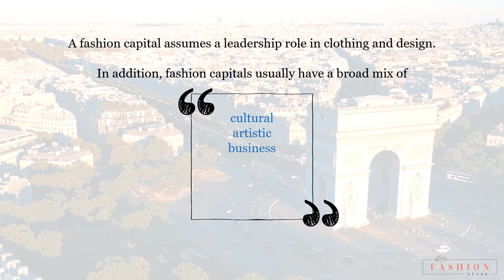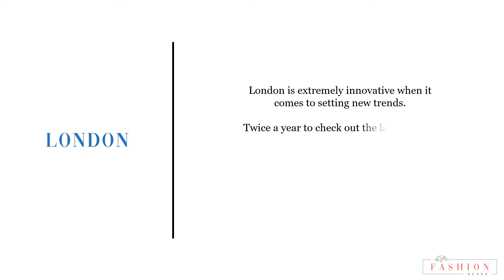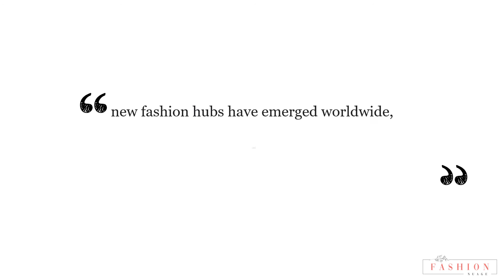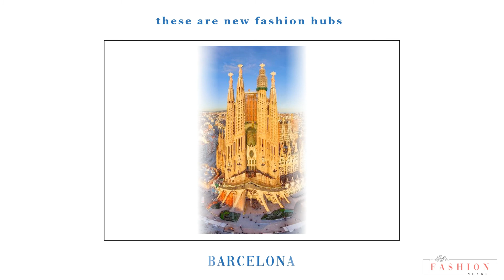What Is Fashion Capital? Paris, Milan, London, New York, Big 4 Fashion Capitals|Rising Fashion City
fashion capital is a city that has a major influence on international fashion trends, and in which the design, production, and retailing of fashion products, plus events such as fashion weeks, awards, and trade fairs all generate significant economic output.